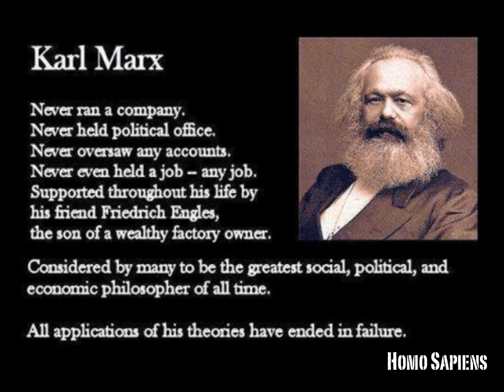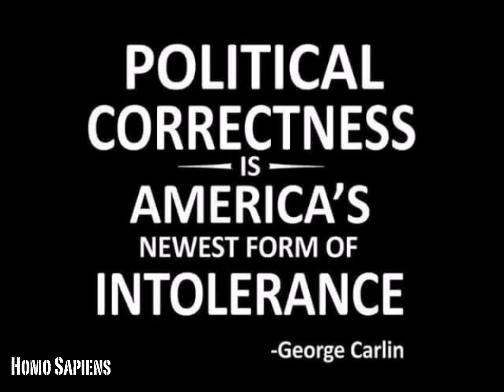LEFTIST ACADEMIC INDOCTRINATION by JOANNA WILLIAMS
MORE VIDEOS AND AUDIOBOOKS ABOUT SOCIOLOGY, PHILOSOPHY, PSYCHOLOGY, GENDER, HISTORY, SCIENCE, RELIGION, ETC: